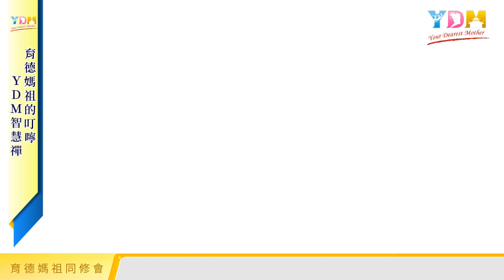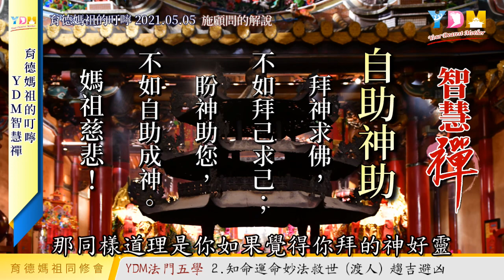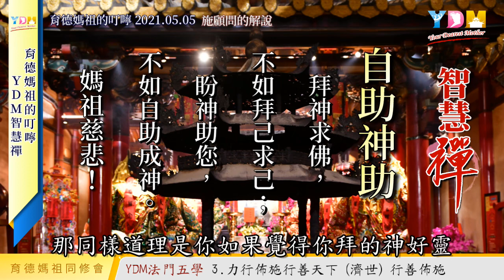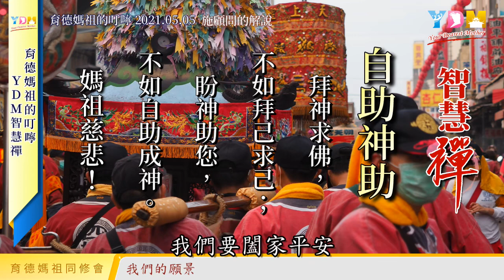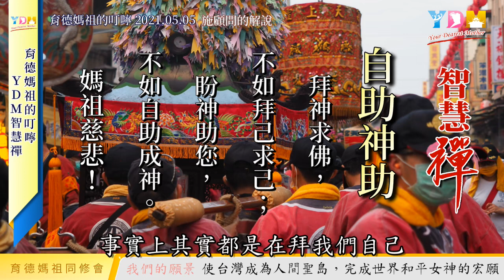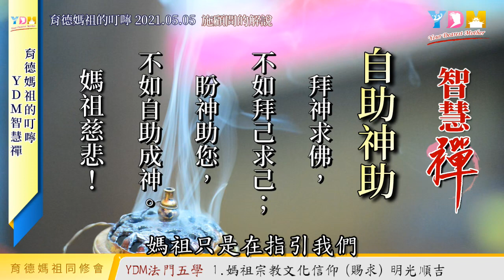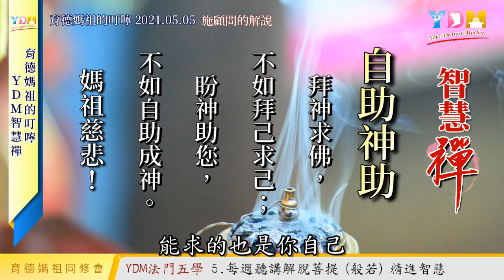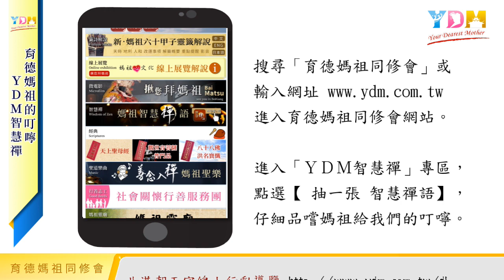自助神助 媽祖的叮嚀 - YDM智慧禪 20210502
YDM智慧禪-自助神助

拜神求佛，不如拜己求己；
盼神助您，不如自助成神。

媽祖慈悲！

　　每週網路同修聚會　育德媽祖會以一則「ＹＤＭ智慧禪」來叮嚀我們，在追求圓滿人生的聖道修行路上應該注意的事項。
　　由施勝台顧問虔誠的向　媽祖祈禱，為同修代抽一張「ＹＤＭ智慧禪」。
抽取「媽祖的叮嚀 - ＹＤＭ智慧禪」的方法
進入「ＹＤＭ智慧禪」專區，點選【 抽一張 智慧禪語】，仔細品嚐媽祖給我們的叮嚀。